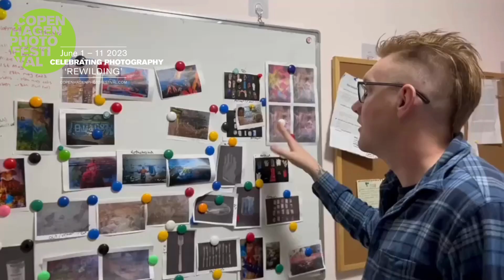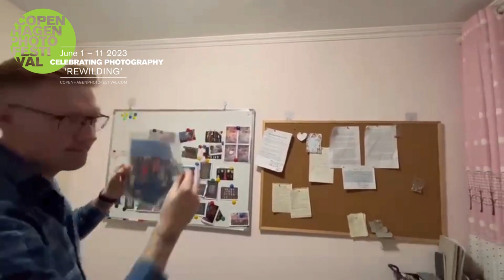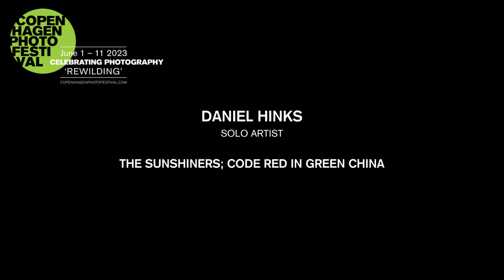Daniel Hinks - Copenhagen Photo Festival 2023